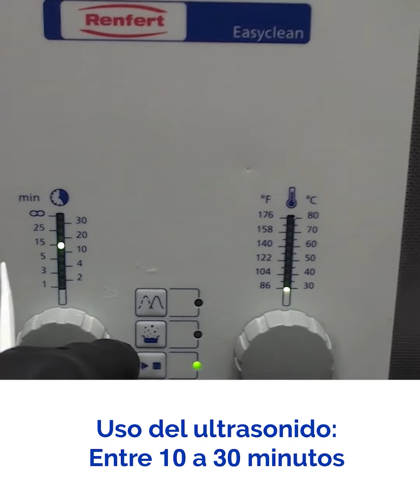IPS e.max Press | Limpieza del cilindro de inyección